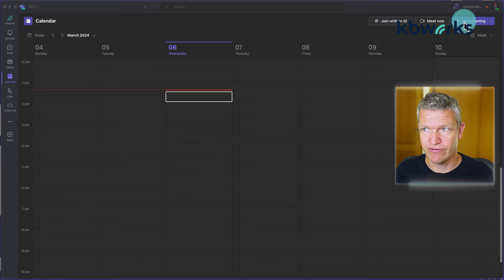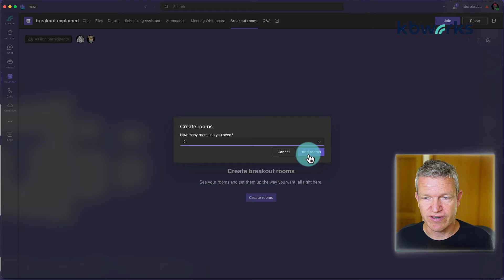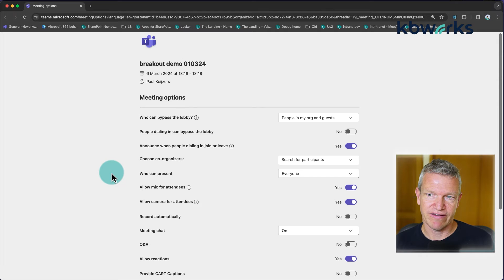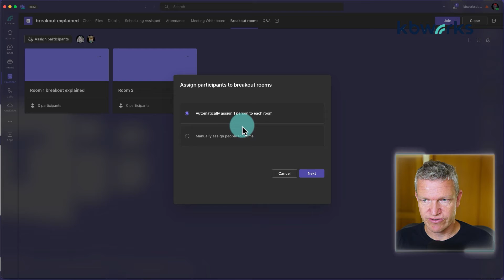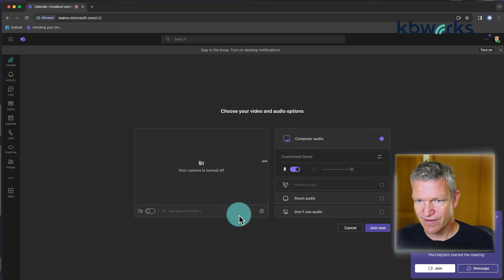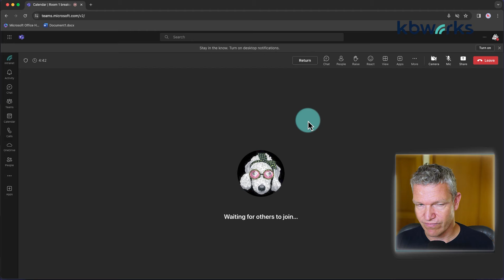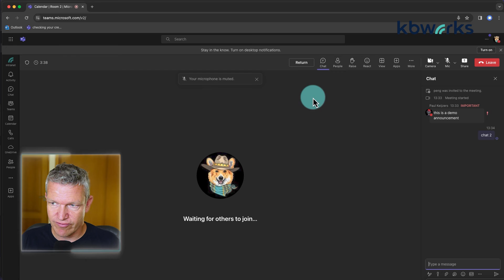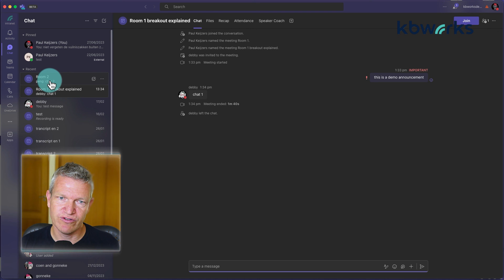Breakout Rooms in Microsoft Teams Explained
✅ To make sure you leverage Microsoft 365's full potential make an appointment for a FREE introduction

Breakout rooms in Microsoft Teams are a great way to work with a large group of people which need to do individual things during a meeting for example. In this video I will explain how the breakout rooms work.